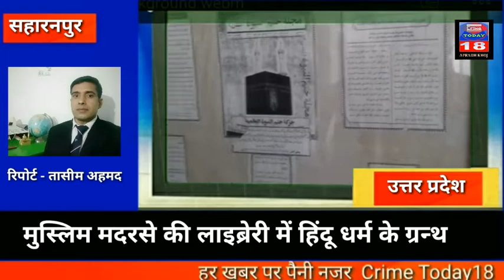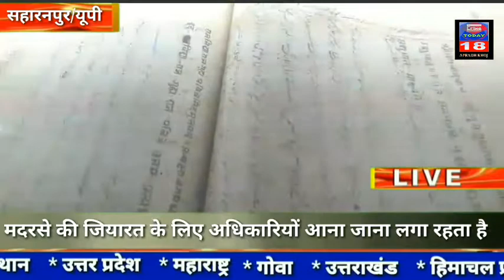SRE/UP : मुस्लिम मदरसे की लाइब्रेरी में हिंदू धर्म के ग्रन्थ Majid Khan